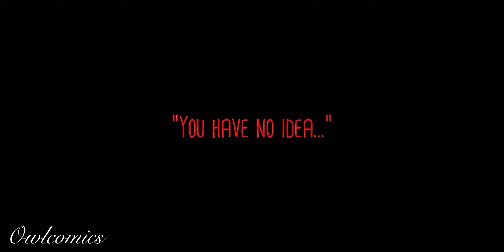“You have no idea…” ///Moving ocs/// Gift for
“You’re so werid!”

Shady uncle talking to his royal niece. Audio from the lion king

Sorry for the bad quality, still experimenting with coloring

All ocs in this video belongs to the wonderful @furymaster2916